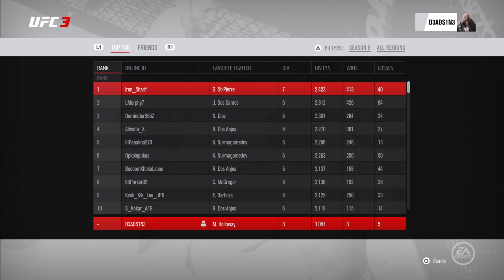EA SPORTS™ UFC® 3_20181229094931